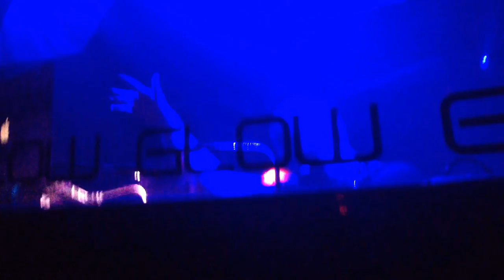Morgan Page - Tornado @ Glow Club Fur NYE Washington D.C.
Morgan Page playing Steve Aoki & Tiesto - Tornado
Live @ Club Fur in Washington D.C. on NYE